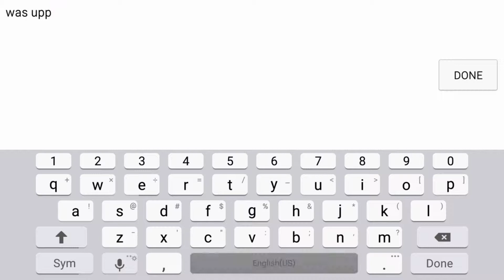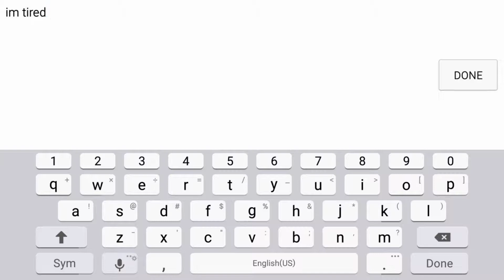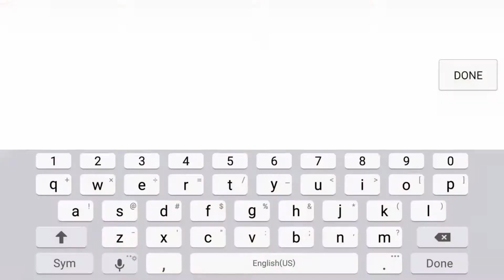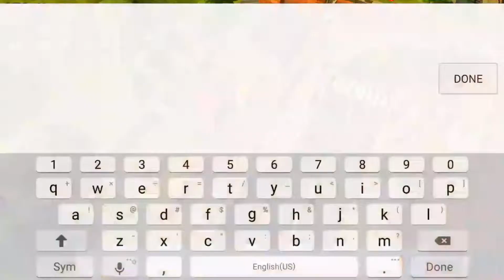PropHunt EP 1: Hint Master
Spider1749 here and it would mean a lot if you liked and commented on this video